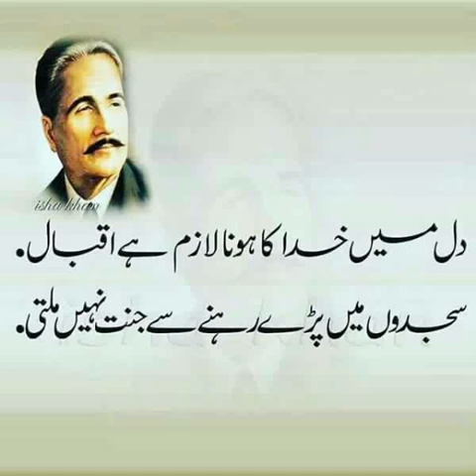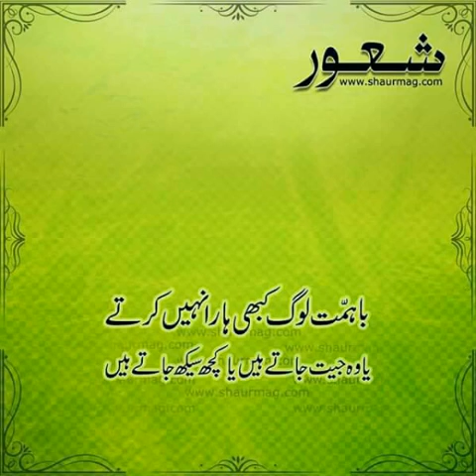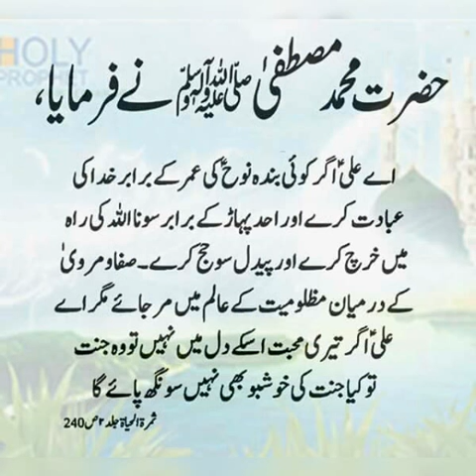Tharow shreef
Video Maker